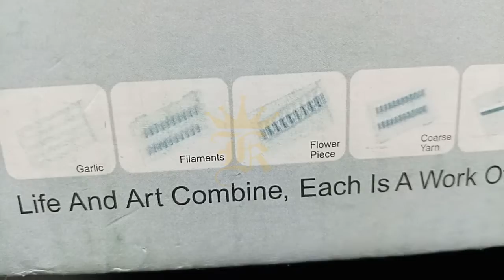Multifunctional Vegetable Cutter with Basket Drainer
View latest promo and product videos at this channel.